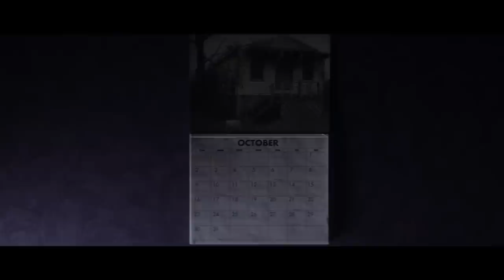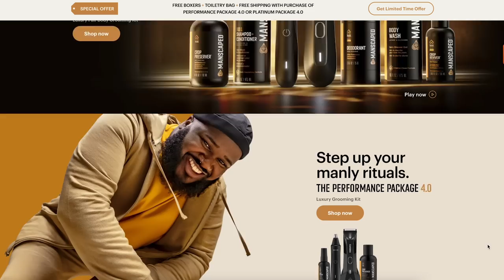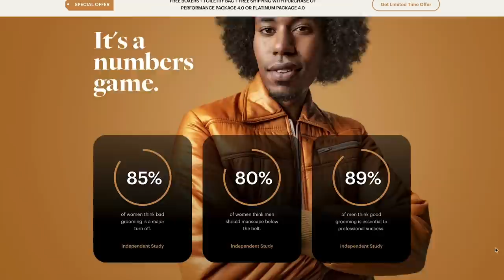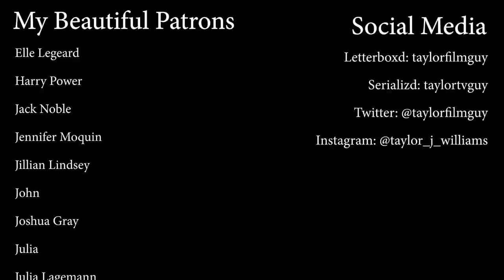Donnie Darko, the Anti-Halloween Movie: 14-Year-Old-Cinema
My Beautiful Patrons:
Alexandra
Ali Motamed
Amber Lee
Brenna Kimsey
Brian Bodel
Calvin S
DJ Hamlet
Elle Legeard
Harry Power
Jack Noble
Jennifer Moquin
Jillian Lindsey
John
Joshua Gray
Julia
Julia Lagemann
Lemisse A
Pete sethanant
Ryan Van Olst
Stephen Beresford